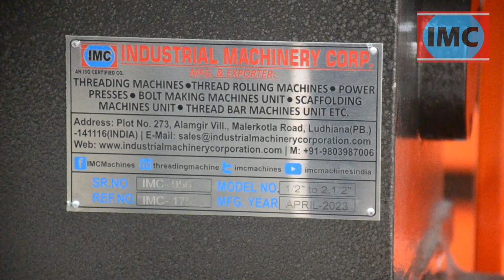Bar Threading Machine Best Quality and Price Manufacture in India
Website Address:-

Threading Machine is used for Cutting External Thread Component by Chasing method. HSS Tangential Chasers are used as cutters. Component remains stationery and Die Head rotates. Matric, BSP, BSPT, NPT, UNF, UNC, BSW, Acme Threads B.S.F etc. threads can be cut on this machine depending upon the type of Chasers. The machine mainly consists of the following:-
* Base
* Head Stock
* Saddle
* Bed Type Clamping Vice
* Die Head.